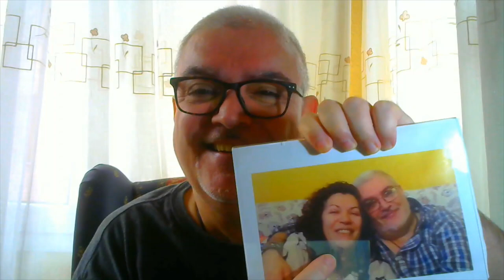¡ 50 COSAS SOBRE MI !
Alberto Lajas nos responde a 50 preguntas que revelan cosas intimas de su vida...